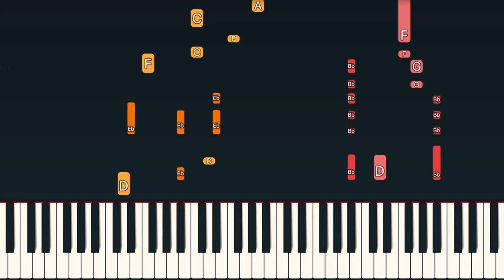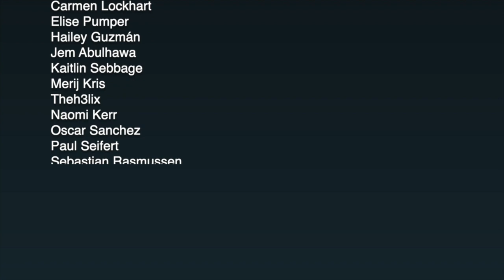Waving Through A Window - Dear Evan Hansen | Piano Tutorial (Synthesia)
How to play "Waving Through A Window" from Dear Evan Hansen on the piano! Original music by the composers of "The Greatest Showman," Pasek and Paul. Performed by Ben Platt. MIDI file available below!

I stream piano on Twitch!

★ Minglin Li
★ Anna Swenson
★ 631 Chatelaine

WAVING THROUGH A WINDOW LYRICS
I've learned to slam on the brake
Before I even turn the key
Before I make the mistake
Before I lead with the worst of me

Give them no reason to stare
No slippin' up if you slip away
So I got nothing to share
No, I got nothing to say

Step out, step out of the sun
If you keep getting burned
Because you've learned, because you've learned

On the outside, always looking in
Will I ever be more than I've always been?
'Cause I'm tap, tap, tapping on the glass
I'm waving through a window
I try to speak, but nobody can hear
So I wait around for an answer to appear
While I'm watch, watch, watching people pass
I'm waving through a window, oh
Can anybody see, is anybody waving back at me?

We start with stars in our eyes
We start believing that we belong
But every sun doesn't rise
And no one tells you where you went wrong

Waving through a window
Waving through a window, oh
Can anybody see, is anybody waving?

When you're falling in a forest and there's nobody around
Do you ever really crash, or even make a sound?
Did I even make a sound?
It's like I never made a sound
Will I ever make a sound?

Can anybody see, is anybody waving back at me? (Ooh)

Is anybody waving?
Waving, waving, whoa-oh, whoa-oh-oh-oh